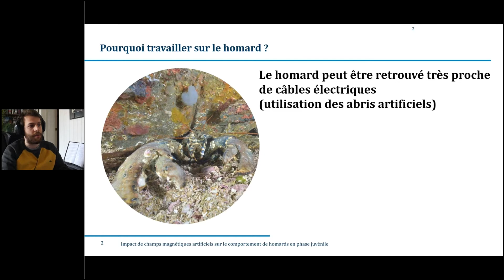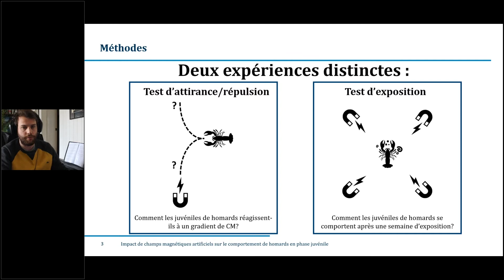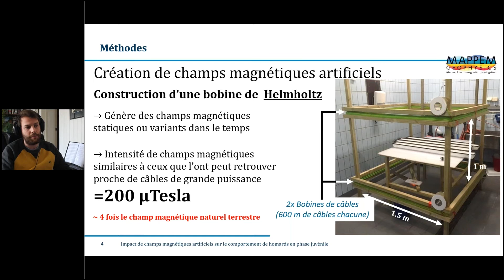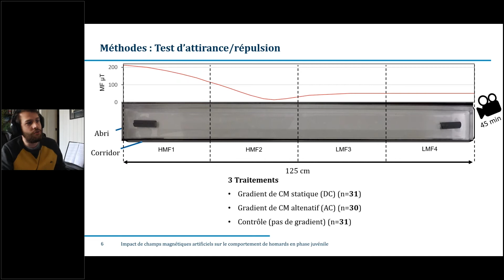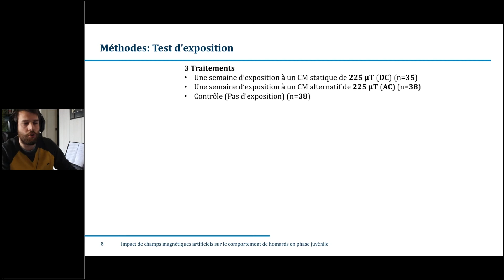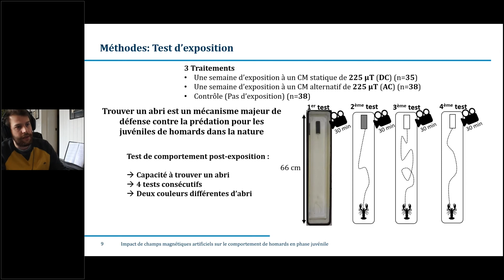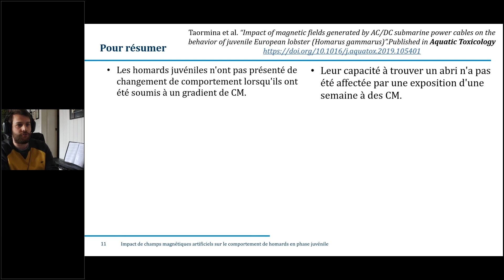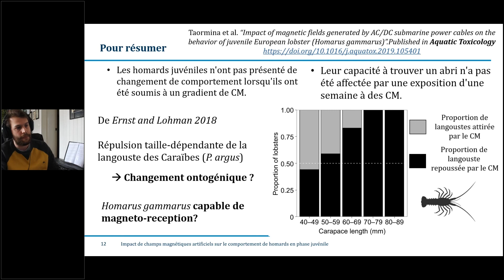Restitution SPECIES - Bastien Taormina (Ifremer/FEM)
Restitution des résultats du projet collaboratif SPECIES

Etude de l'impact sur les juvéniles de homard européen | Bastien Taormina (Ifremer/FEM)

Le projet SPECIES vise à améliorer la connaissance des impacts potentiels des câbles électriques de raccordement des projets EMR sur les écosystèmes côtiers, une question régulièrement posée lors des phases de concertation.